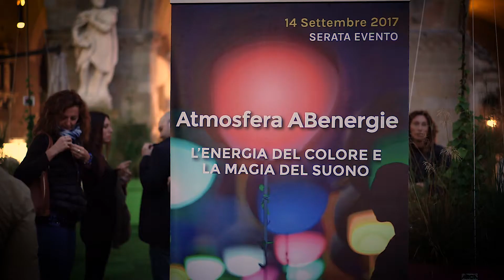ABenergie - Serata evento Atmosfera ABenergie. L'energia del colore e la magia del suono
Come per le precedenti edizioni de I Maestri del Paesaggio, ABenergie ha proposto un momento artistico molto suggestivo, in dialogo diretto con la piazza e l’installazione paesaggistica, un light show firmato da Apparati Effimeri.